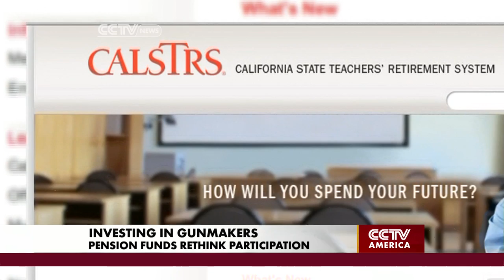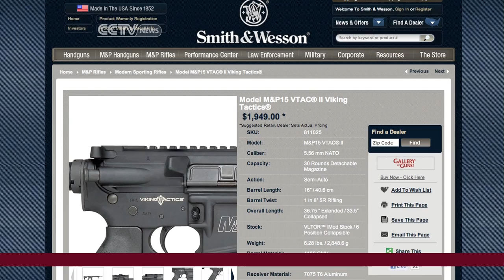Divesting in Guns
CCTV's Karina Huber in New York reports that guns may be the new taboo investment. California State Teachers' Retirement System (CALSTRS) announced it would divest itself of its stakes in companies that make assault weapons. Other states are reviewing their holdings in gun manufacturers and are divesting as well. This trend may continue fueled by public sentiment after the Newtown tragedy.